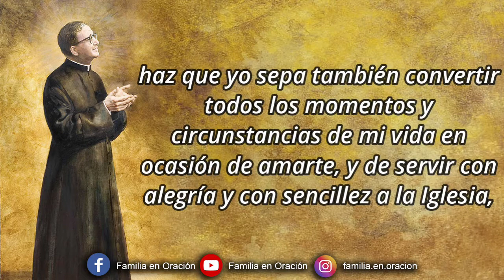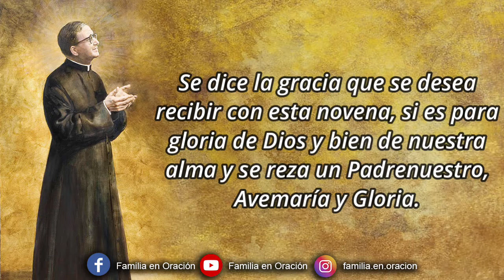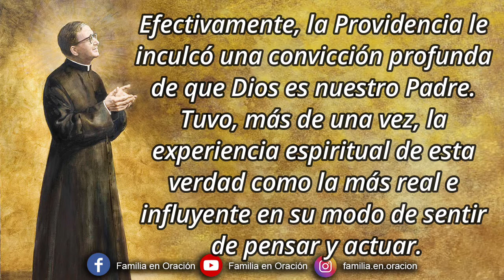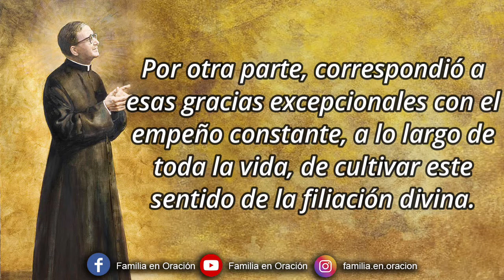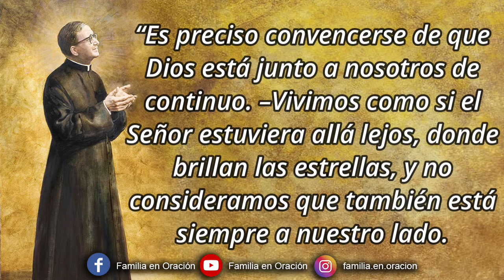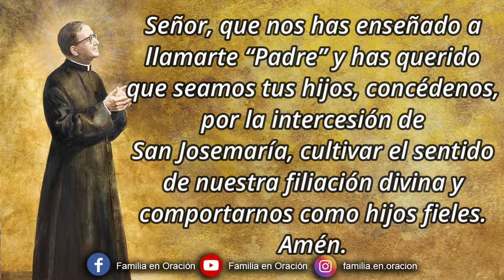Novena a San Josemaría Escrivá de Balaguer - Día 4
Oh Dios, que por mediación de la Santísima Virgen otorgaste a San Josemaría, sacerdote, gracias innumerables, escogiéndole como instrumento fidelísimo para fundar el Opus Dei, camino de santificación en el trabajo profesional y en el cumplimiento de los deberes ordinarios del cristiano: haz que yo sepa también convertir todos los momentos y circunstancias de mi vida en ocasión de amarte, y de servir con alegría y con sencillez a la Iglesia, al Romano Pontífice y a las almas, iluminando los caminos de la tierra con la luminaria de la fe y del amor.
Concédeme por la intercesión de San Josemaría el favor que te pido...

4️⃣ DÍA CUARTO
La consideración de que somos hijos adoptivos de Dios, fue –para San Josemaría–, el fundamento de su vida interior y de cuanto enseñó a quienes se le acercaron.
Efectivamente, la Providencia le inculcó una convicción profunda de que Dios es nuestro Padre. Tuvo, más de una vez, la experiencia espiritual de esta verdad como la más real e influyente en su modo de sentir, de pensar y actuar. Por otra parte, correspondió a esas gracias excepcionales con el empeño constante, a lo largo de toda la vida, de cultivar este sentido de la filiación divina.
Supo valerse de pequeñas “industrias humanas” o recordatorios para volver una y otra vez a la contemplación de la sublime y fascinante verdad: ¡Soy hijo de Dios! Igualmente, insistía a aquéllos cuyas almas dirigía en que es preciso procurar permanecer en continuo diálogo con el Señor, con la confianza de un hijo que actúa constante- mente bajo la mirada amorosa de su Padre-Dios.
De la consideración de su filiación adoptiva en Cristo, derivaba una serena alegría incluso en medio de sus pruebas y sufrimientos, una determinación firmísima para cumplir la voluntad de nuestro Padre Dios, un amor tierno y fuerte que le llevaba a imitar a Jesucristo sin medida, y un celo incomparable por la gloria del Padre.

📝DE SUS ESCRITOS
“Es preciso convencerse de que Dios está junto a nosotros de continuo. –Vivimos como si el Señor estuviera allá lejos, donde brillan las estrellas, y no consideramos que también está siempre a nuestro lado.
Y está como un Padre amoroso –a cada uno de nosotros nos quiere más que todas las madres del mundo pueden querer a sus hijos–, ayudándonos, inspirándonos, bendiciendo... y perdonando.
Cuántas veces hemos hecho desarrugar el ceño de nuestros padres diciéndoles, después de una travesura: ¡ya no lo haré más! -Quizá el mismo día volvimos a caer de nuevo... –Y nuestro padre, con fingida dureza en la voz, la cara seria, nos reprende..., a la par que se enternece su corazón, conocedor de nuestra flaqueza, pensando: pobre chico ¡qué esfuerzos hace para portarse bien!
Preciso es que nos empapemos, que nos saturemos de que Padre y muy Padre nuestro es el Señor que está junto a nosotros y en los cielos”. (Camino, n. 267).

🙏 ORACIÓN
Señor, que nos has enseñado a llamarte “Padre” y has querido que seamos tus hijos, concédenos, por la intercesión de San Josemaría, cultivar el sentido de nuestra filiación divina y comportarnos como hijos fieles. Amén.

JACULATORIA
“Señor, que yo sea bueno, y todos los demás mejores que yo”. (Cfr. Camino, n. 284).